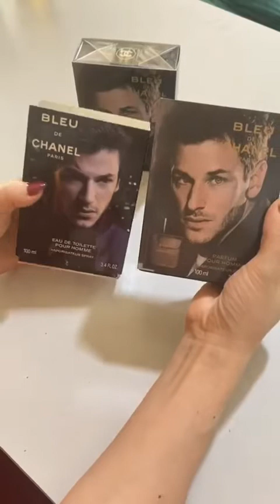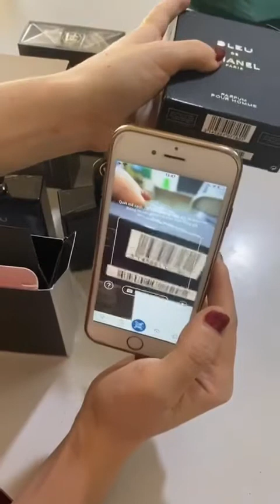ngày 2 tháng 10, 2020